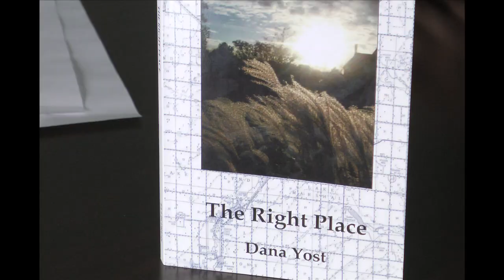MN2020: Dana Yost on Rural Minnesota Pt. 2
Minnesota 2020's John Van Hecke interviews former Marshall Independent editor Dana Yost about his new book, The Right Place, which highlights the critical issues facing southwest Minnesota.